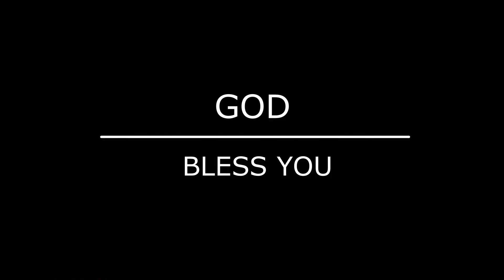Karthan Nee|Brenda M|Malayalam Christian song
Karthan Nee Karthan Nee - Malayalam Christian song
Vocals: Brenda M